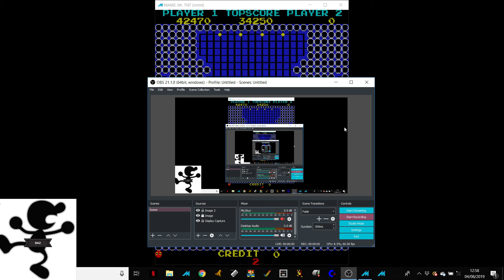Mr TNT Level 2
Mr TNT [MAME] (perfect round collecting all 16 bonus items)